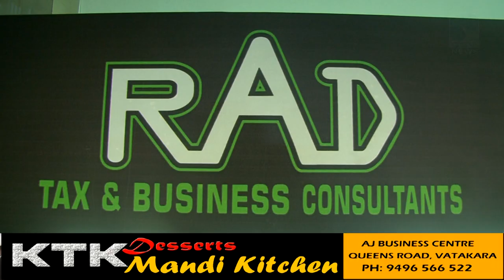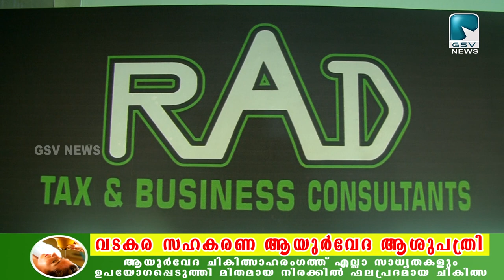റാഡ് ടാക്സ് ആൻഡ് ബിസിനസ്സ് കൺസൾട്ടൻസ് വടകരയിൽ